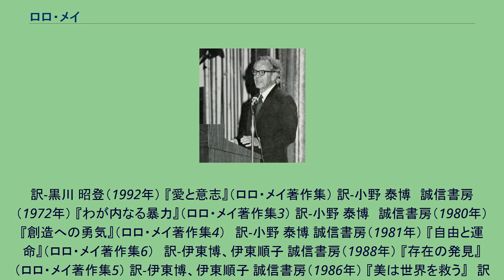ロロ・メイ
ロロ・メイ (1977) ロロ・メイ（Rollo May, 1909年4月21日 - 1994年10月22日）は、アメリカ合衆国の心理学者。
臨床心理学者であり、アメリカにおける実存心理学の開拓者である。
カール・ロジャーズ、エイブラハム・マズローらと共に人間性心理学を代表する1人と見なされている。
オハイオ州エイダに生まれる。
両親の離婚、姉妹の精神障害といった困難を抱え、多難な成長期を過ごす。
ミシガン州立大学を経て1930年オベリン大学を卒業。
ギリシアで教職に就く。
ギリシアのアメリカン・カレッジで英語を教える側ら、アルフレッド・アドラーのセミナーに参加するためしばしばウイーンまで出かけた。
1938年、帰国してユニオン神学校に入学。
神学校で教鞭を取っていたパウル・ティリッヒと出会い、ティリッヒの死に至るまで深い親交を結ぶ。
その後心理学を学ぶため会衆派教会の牧師職を辞しコロンビア大学に入る。
博士号と最初の著作の準備をしていた1940年代中頃、結核のため一年半療養所のベッドで過ごす。
その環境で、不安に関するキェルケゴール、ジークムント・フロイトの本を熱心に研究したことが初著作『不安の意味』の礎となる。
1949年コロンビア大学教育大学院で不安に関する論文により臨床心理学の博士号を取得した、ハリー・スタック・サリヴァン。
その後エーリヒ・フロムらが設立したウィリアム・アランソン・ホワイト精神分析研究所の所員となり臨床に携わりながら著作活動を始めた。
1971年、サンフランシスコの人間性心理学研究所（後にセイブルック大学院、研究センター）をカール・ロジャース、マズローらと共に創設。
実存分析派の大家として、臨床での活動の側ら、ハーバード大学、イェール大学、ニューヨーク大学などで教鞭をとった。
1994年、2年間の療養の後カリフォルニア州ティブロンの自宅で、うっ血性心不全のため85歳で死去した。
　アメリカでは『愛と意志』『創造への勇気』が最もよく知られている。
日本でもほとんどの著作が翻訳されており、『ロロ・メイ著作集』全6巻が誠信書房から刊行されている。
『不安の人間学』　訳-小野泰博　誠信書房（1963年）（1980年） 『失われし自我を求めて』（ロロ・メイ著作集）　訳-小野 泰博　誠信書房（1970年） 『失われし自己を求めて』改訳版 訳-小野 泰博 , 小野 和哉 誠信書房（1995年） 『実存 : 心理学と精神医学の新しい視点』　訳-伊藤 博、浅野 満、吉屋 健治 岩崎学術出版社（1977年） 『実存心理入門』　ロロ・メイ編／佐藤幸治訳編／誠信書房（1967年） 『カウンセリングの技術』（精神科学全書 6） 訳-黒川 昭登 岩崎学術出版社（1966年） 『ロロ・メイの新・カウンセリングの技術』　改訂版